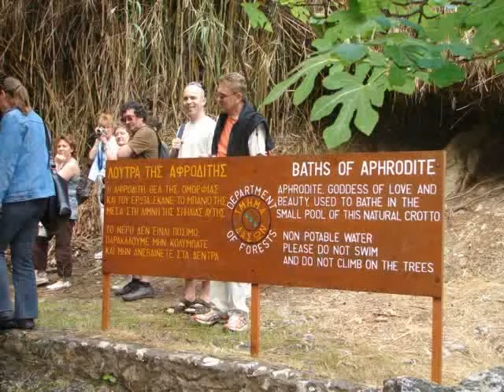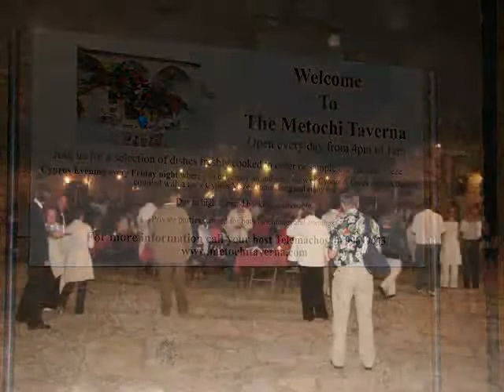Voyage Chypre Mai 2008.AVI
Voyage Chypre Mai 2008